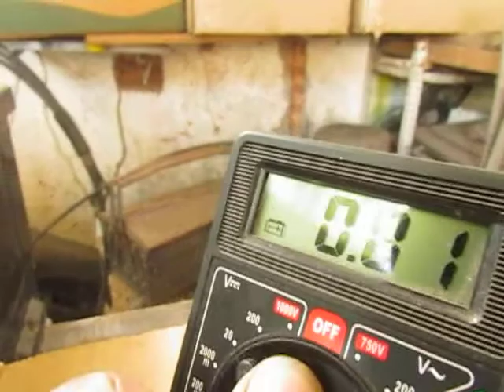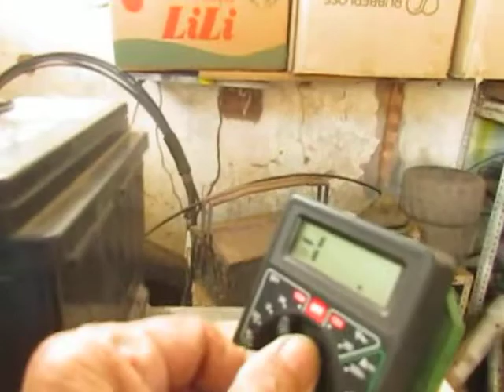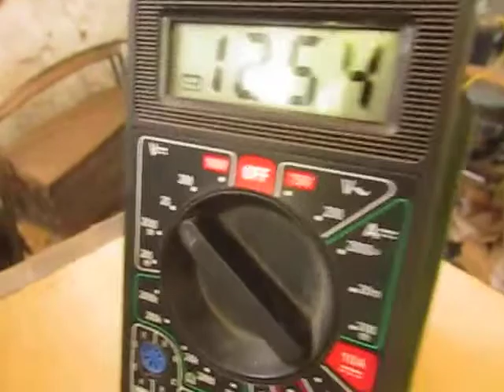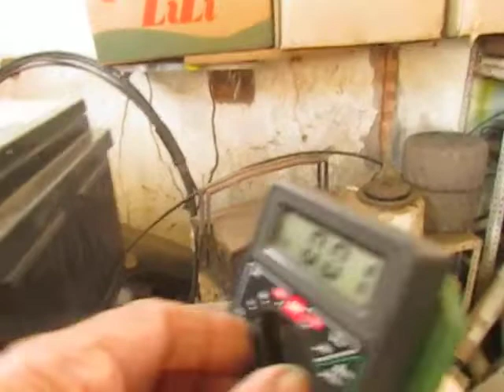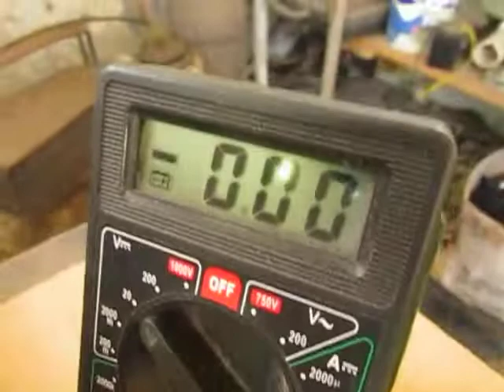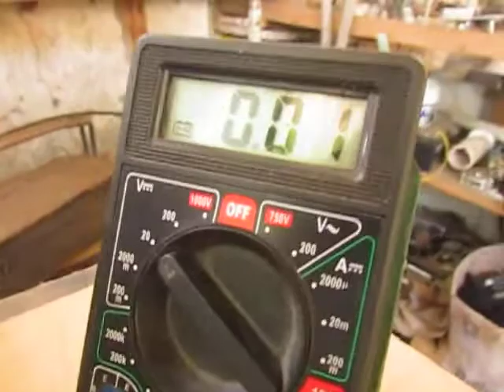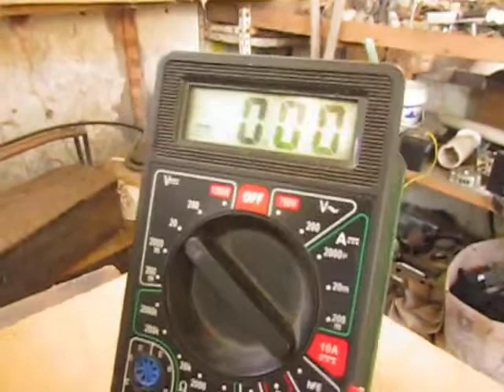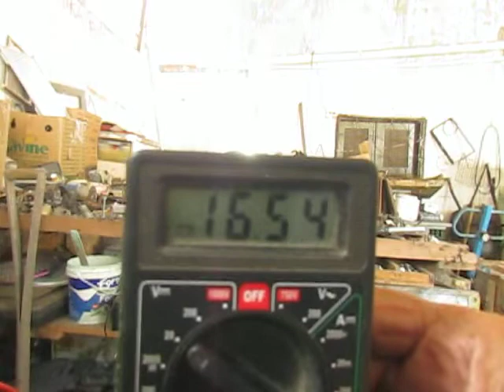Como carregar uma bateria de carro com um transformador de rádio.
E sigam o canal e marque o sino para novas atualizações.